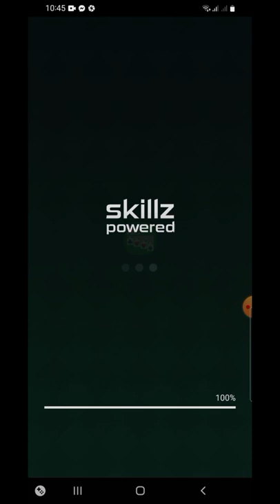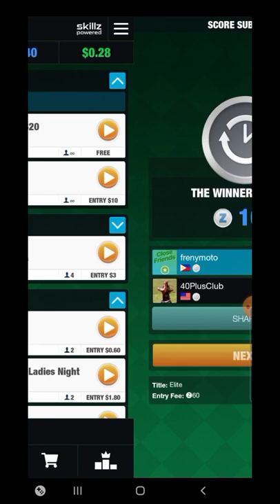I won 100z just playing solitaire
Natayambahan ko nnman nag panalo ko dito. Kc maski masolve ko lahat kung mababa ang score kesa kalaban d ako mananalo.